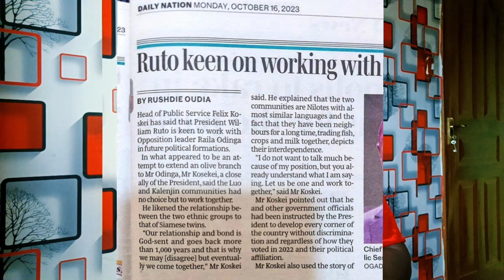Breaking! SHOCK as Ruto's INSIDER Accidentally LEAKS Dangerous TRAP Set For Raila After China Tour!